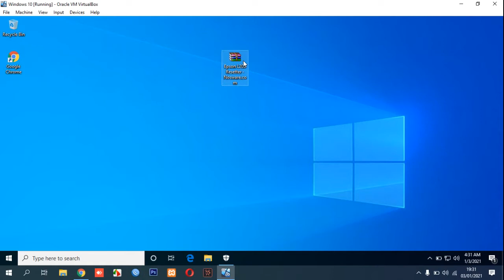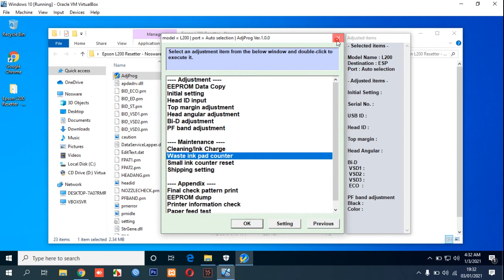How to Reset Epson L200 Printer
This video guide you how to reset Epson L200 printer using resetter adjustment program.